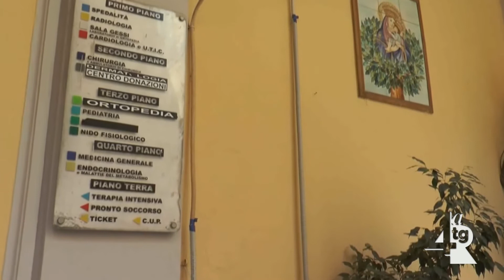Ospedale, in consiglio prove di dialogo tra maggioranza e opposizione